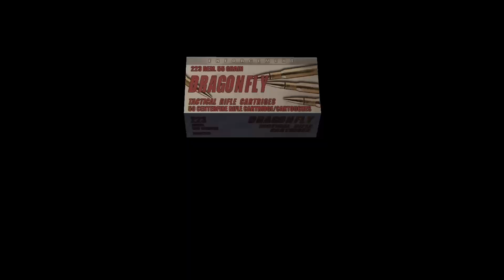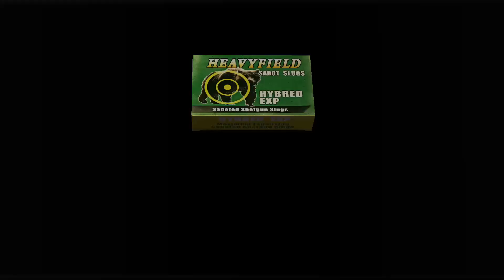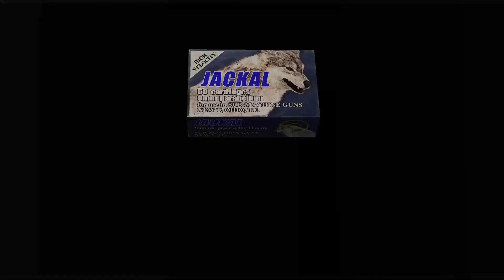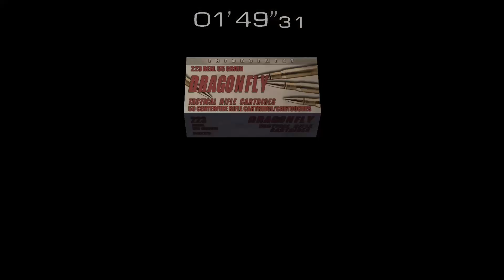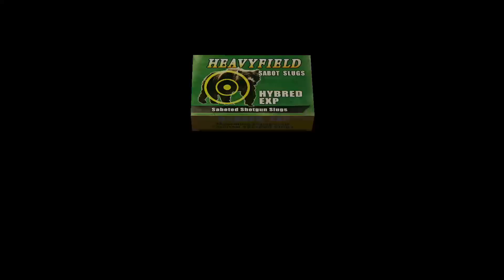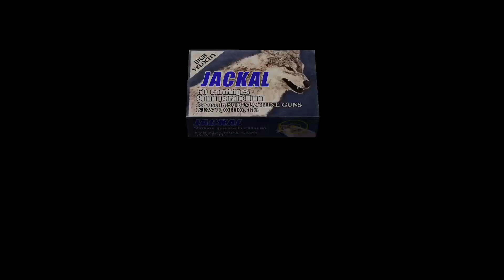RE4: Separate Ways (Chapter 4) Tuesday November 22